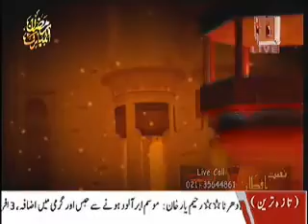Aftar with Vibe of 13 08 2012 Part 04